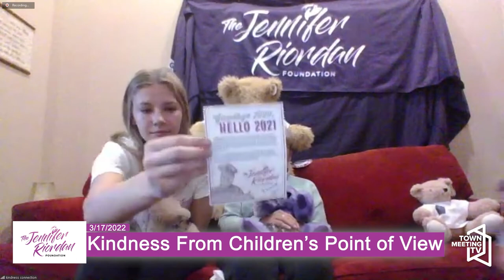Kindness From Children’s Point of View - Kindness Connection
Host Jan Riordan is joined by her niece, Averie Riordan, and nephew, Josh Riordan, who are 16 and 14 years of age, respectiviely.

Josh and Averie share the sudden tragedy of losing their mom when they were 10 and 12 years old. They are a wonderful example of how we can always find a way to create something positive out of the most heart wrenching occurrence in one's life. They are both strong advocates of how we can become better versus bitter when dealing with such an unexpected life altering loss.

3/17/2022